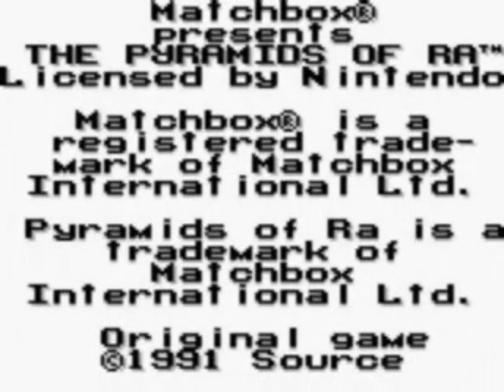Nintendo Game Boy ► GB ► Pyramids of Ra